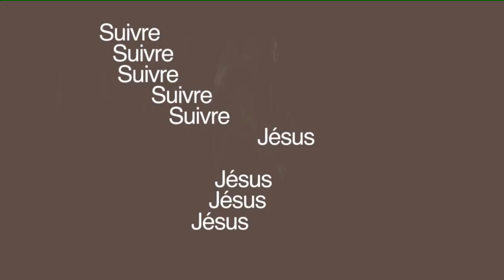Suivre Jésus dans la résurrection | Claude Houde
La résurrection avec Jésus c’est :
1. Une réalité invisible de notre foi.
2. Un rappel et refus parce que nous servons le Dieu de l’impossible. Un rappel que la résurrection n’est pas un point final. Un refus d’abandonner.
3. Un rendez-vous et une invitation illimitée ou d’ouvrir nos cœurs à Dieu

RESTONS CONNECTÉS!

PODCASTS